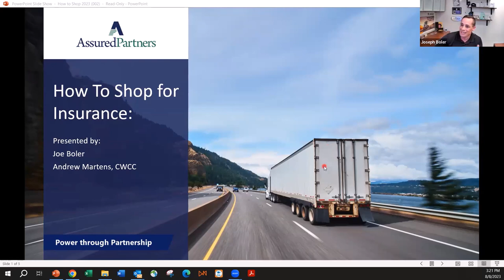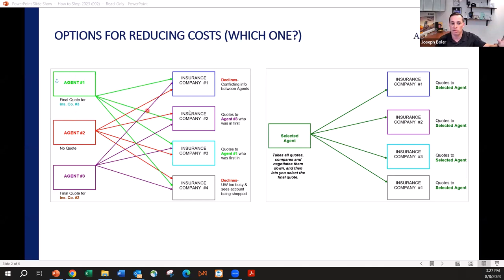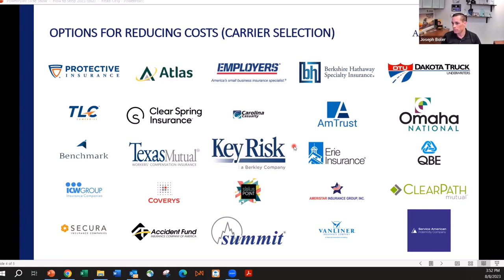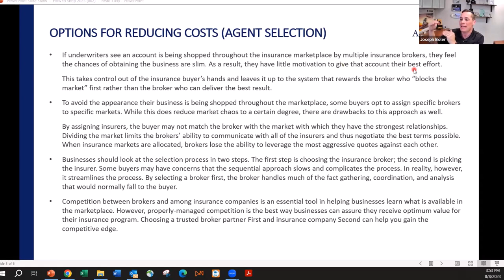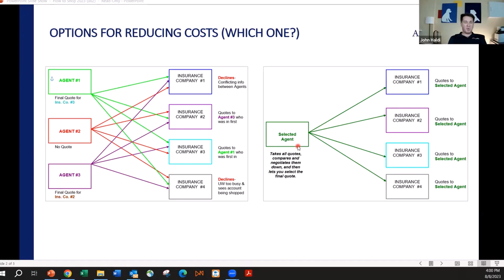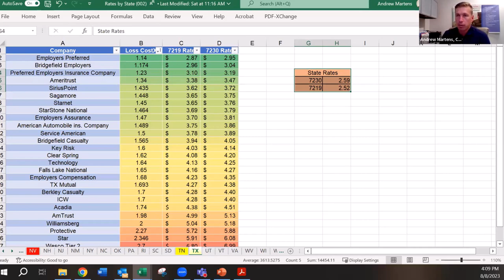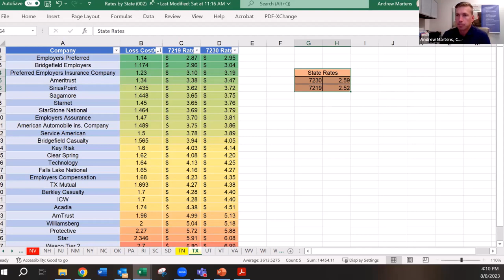How to Buy Insurance (Part 3)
Joe Boler and Andrew Martens of Assured Partners discuss the proper way to shop for insurance as a TSP, and the common mistake that most TSPs make which ends up costing them a lot more for their insurance.